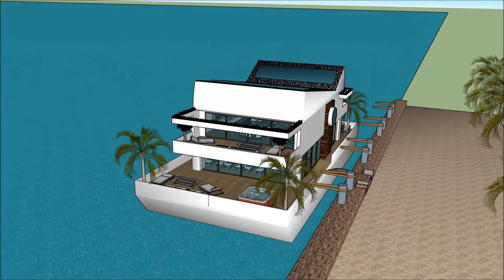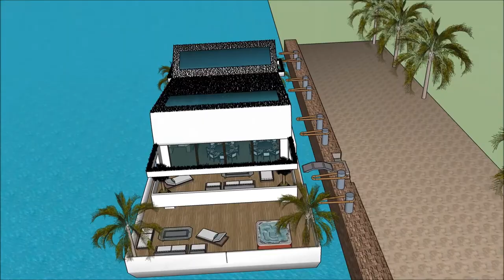Ailtireacht Dublin houseboat House teach snámh teach Bád sketchup foirgneamh ailtire architects 3D m